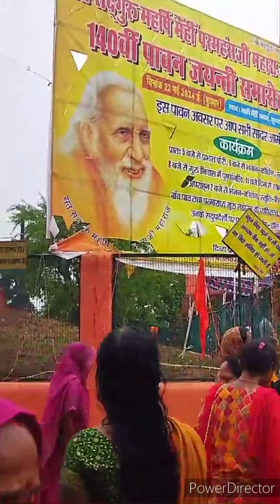सद्गुरु महर्षि मेंहीं परमहंस जी महाराज की 140 वीं पावन जयंती के शुभ अवसर पर प्रभात फेरी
महर्षि हरिनंदन परमहंस जी महाराज🌹MAHARSHI MEHI AASHRAM (KUPPAGHAT) BHAGALPUR
20 वीं सदी के महान् संत सद्गुरु महर्षि मेंहीं परमहंस जी महाराज की 140 वीं पावन जयंती के शुभ अपसर पर चरणो मे सादर कोटि कोटि नमन...